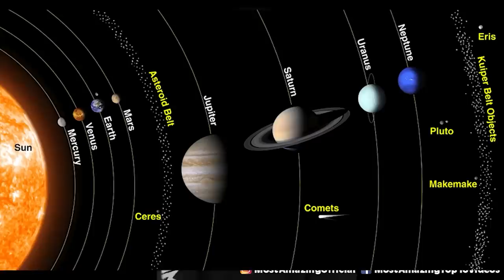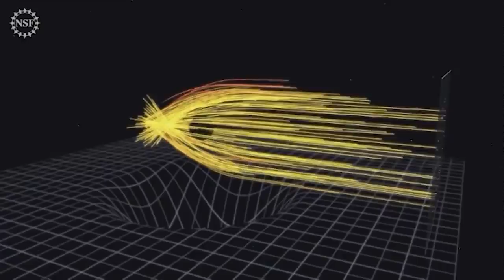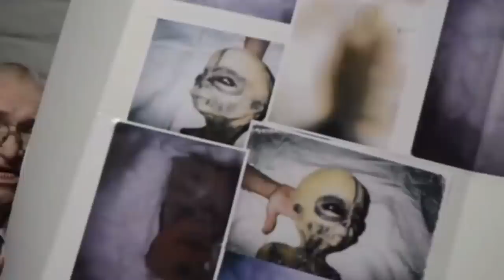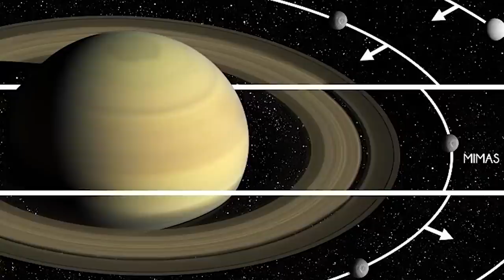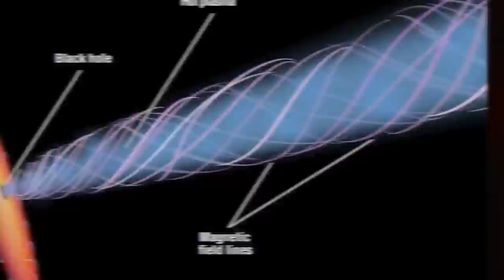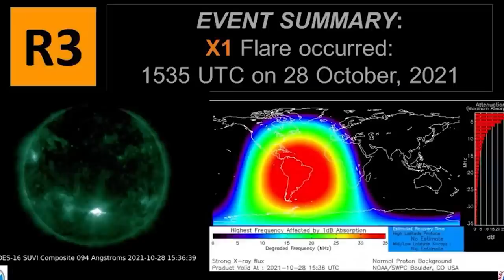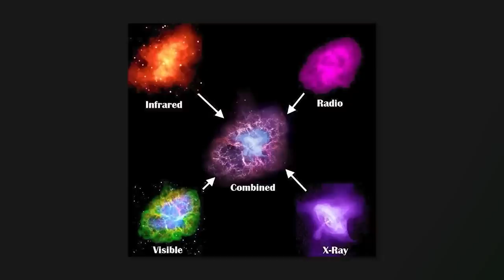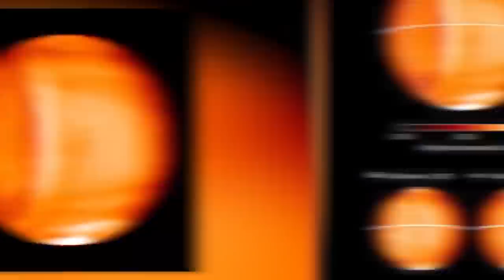Space Photos NASA Tried To Keep Secret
NASA is the leading institution on the planet when it comes to space and exploration. They're primary objective is explore all the vast space that is out there and give us updates and pointers on our exploration of the final frontier. However, it does have a duty to protect the public against things that they deem can be a threat to national security. That's where these photos come in.